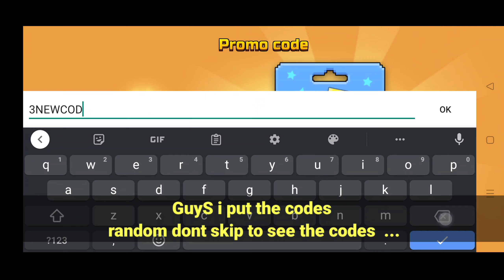*August Code* Pixel Gun 3d Code || Pixel Gun 3d Promo Codes - Free Gun